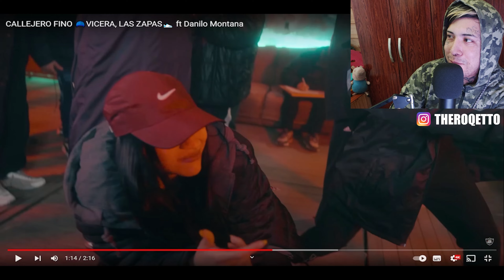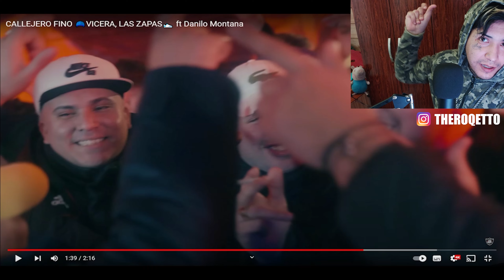REACCIONANDO a CALLEJERO FINO 🧢VICERA, LAS ZAPAS👟 ft Danilo Montana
¡Bienvenidos a mi canal! reaccionamos a la nueva cancion de CALLEJERO FINO! con DANILO
En mis reacciones doy mi analisis profundo desde mi punto de vista y desde el desconocimiento musical total jajaja (todas mis reacciones son con amor y respeto aunque haya canciones o artistas que no me gusten tanto) ♥ si no les gusta algo que dije ya saben en los comentarios nos sacudimos las pulgas we

 VAMOS POR TODO!

💬 Dejame un comentario y dale 👍 si te gustó el video! ♥